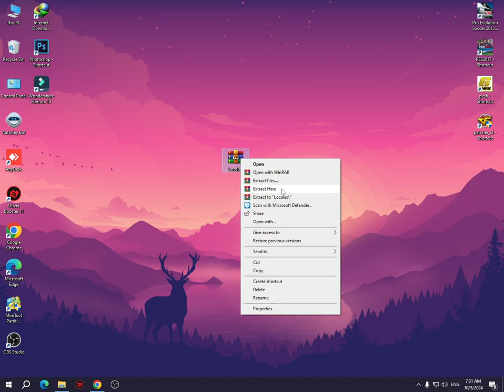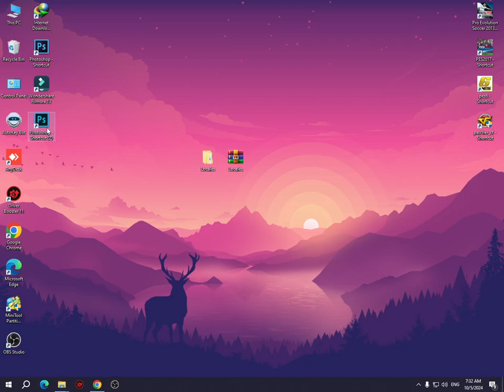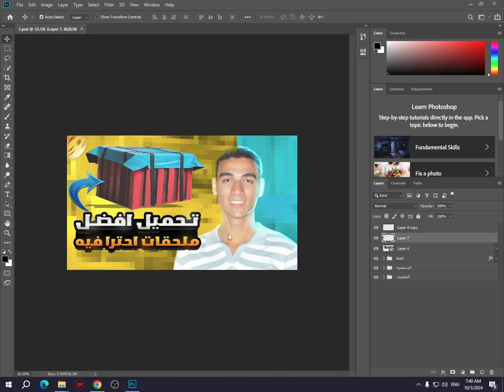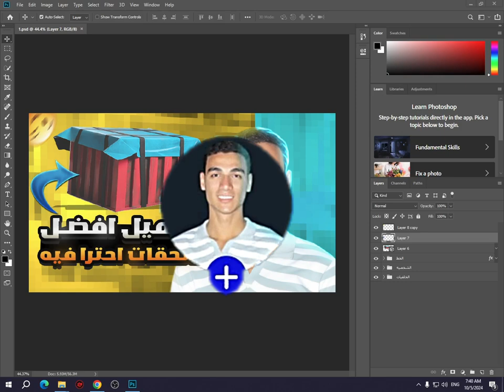حل مشكل some of the application components are missing from the application directory photoshop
Don't forget to pray for the Prophet 🤍